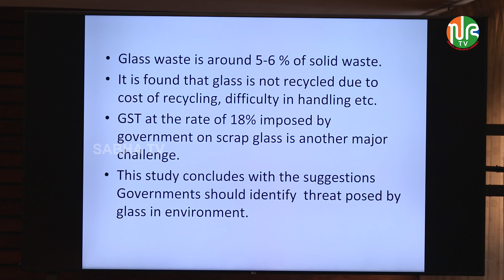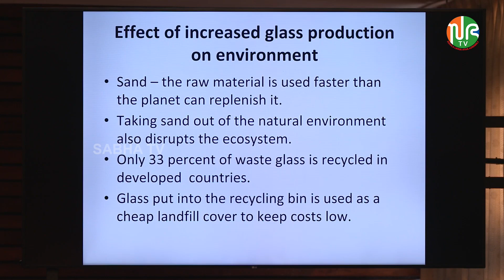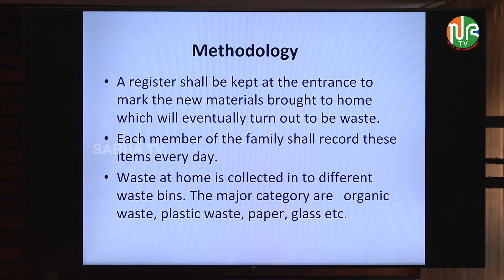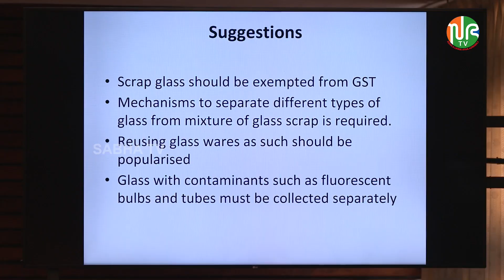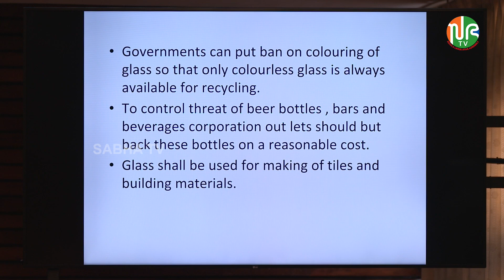ഗ്ലാസ് വേസ്റ്റ് റീസൈക്ലിങ്ങിന്റെ സാധ്യതകളെ പറ്റി എം എസ് സ്വാഗത | Glass Recycling Process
ഗ്ലാസ്  വേസ്റ്റ് റീസൈക്ലിങ്ങിന്റെ സാധ്യതകളെ പറ്റി എം എസ് സ്വാഗത
കേരള ലെജിസ്ലേറ്റീവ് അസംബ്ലി മീഡിയ & പാര്‍ലമെന്ററി സ്റ്റഡി സെന്റര്‍ വിഭാഗവും യൂണിസെഫും സംഘടിപ്പിച്ച കൂട്ടികളുടെയും യുവജനങ്ങളുടെയും കാലാവസ്ഥ അസംബ്ലിയിൽ സംസാരിക്കുകയായിരുന്നു എം എസ് സ്വാഗത
Kerala Legislative Assembly Media and Parliamentary Studies | Unicef | NAMB - Children and Youth Assembly For Climate Change | World Environment Day 2023 | MS Swagatha